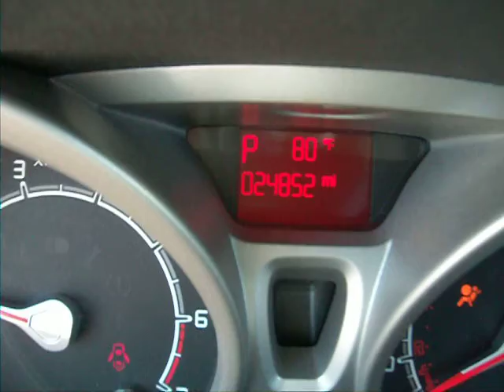2011 Ford Fiesta SES